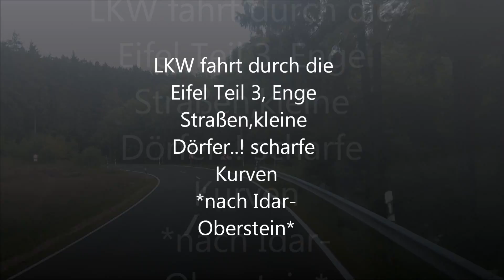LKW fahrt in der Eifel [Teil3] richtung Idar-Oberstein